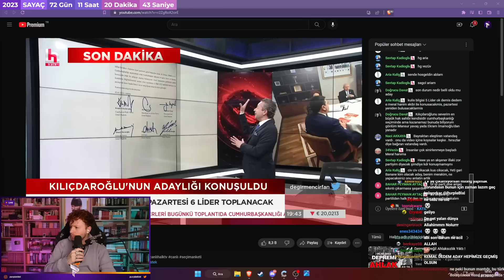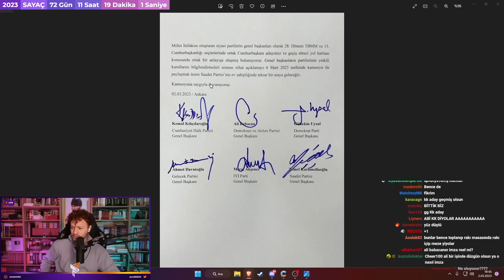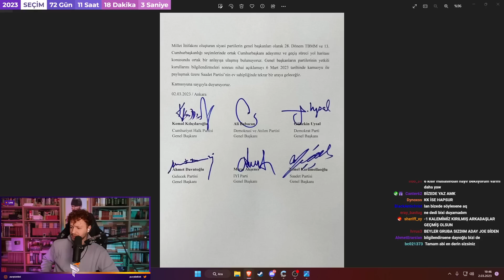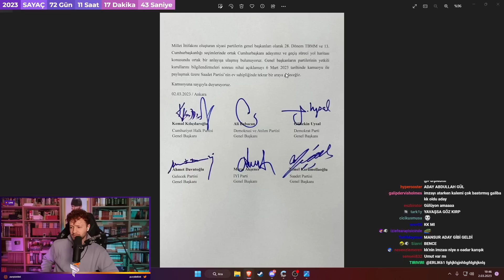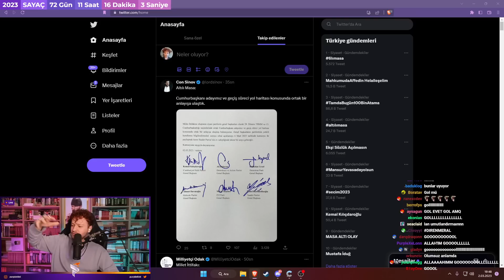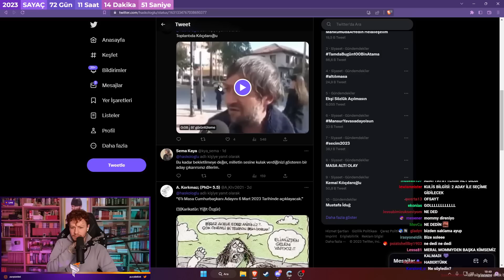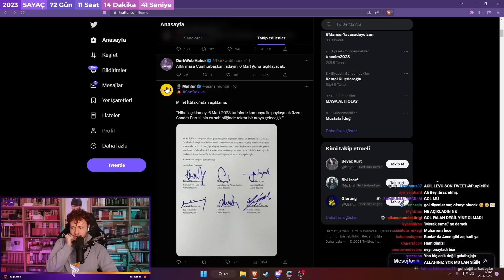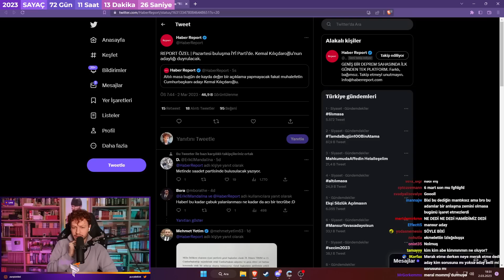Millet İttifakı Toplantı Sonrası Aday Hakkında Açıkalama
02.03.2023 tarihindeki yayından